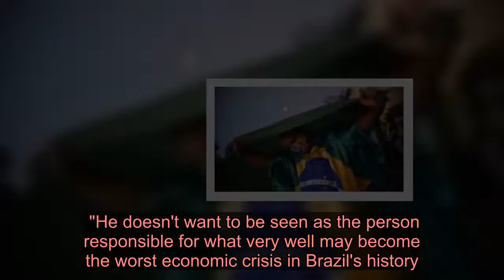How pandemic turned political in Brazil - Latest News